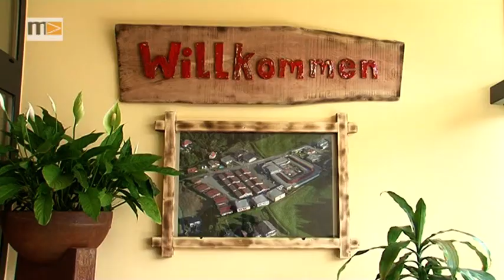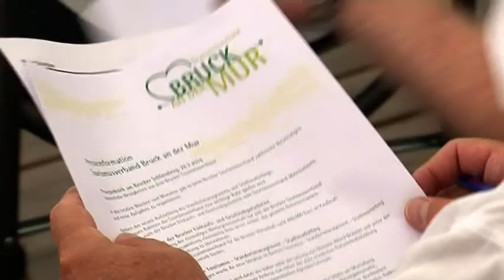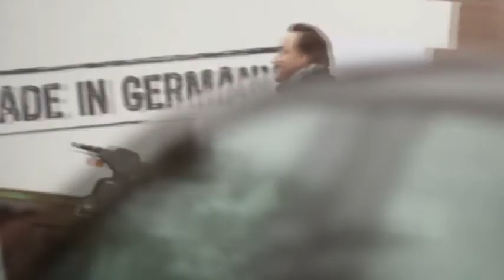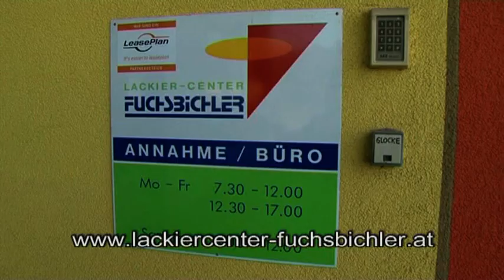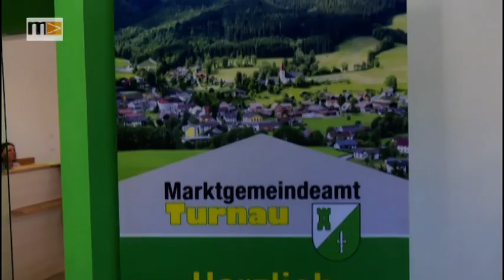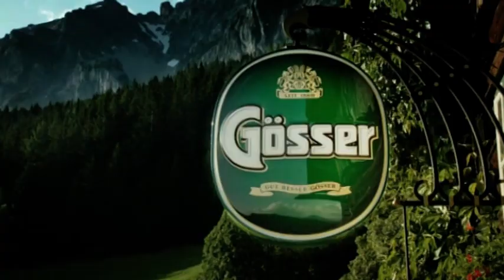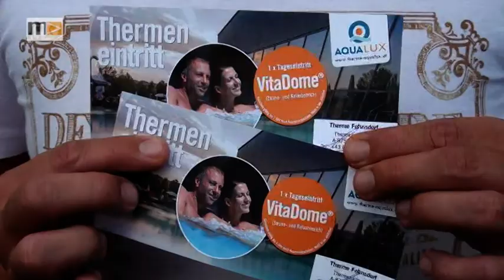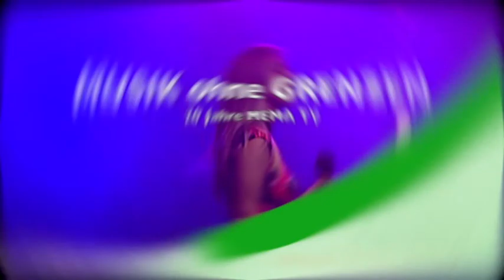MEMA TV - KW 31 - Panorama 31/2016